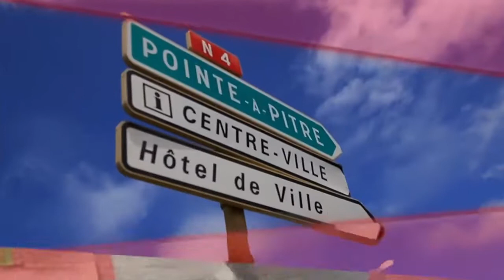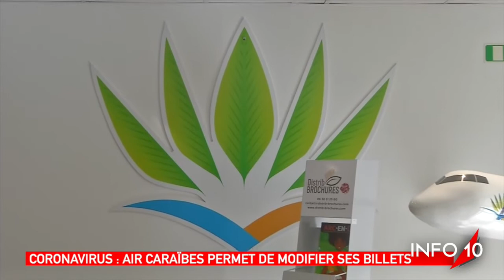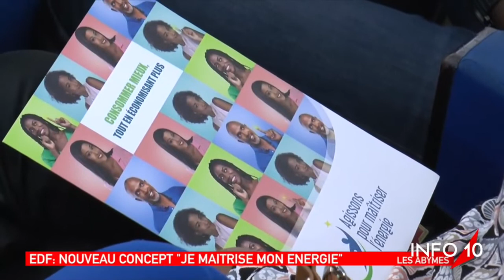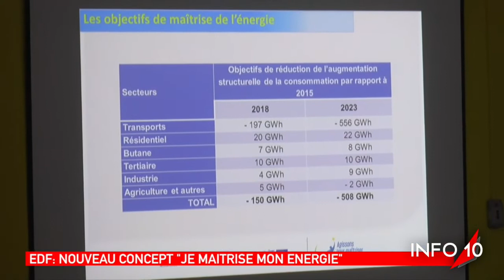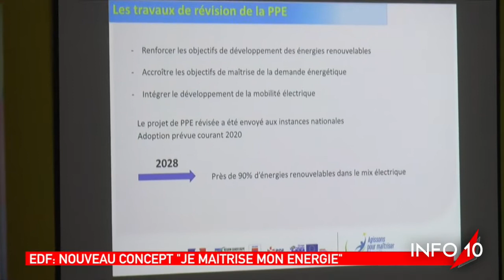Info 10 du 05 Mars 2020